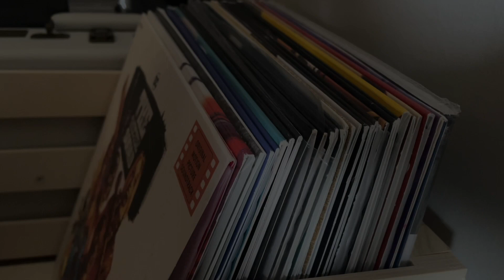(Ep.01): A Bite Of Life | SHARKFIN: The Series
We see an insight into Sharkfins personal life. Sharkfin makes a grisly discovery in the woods.